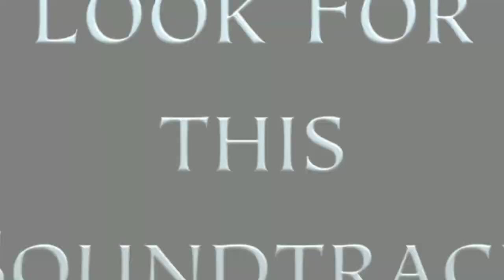Look For this Soundtrack Flashbang Bumper HD Remake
This is a HD Remake of Flashbang Look For this Soundtrack.

Note - It's only Fanmade and made with Kinemaster.